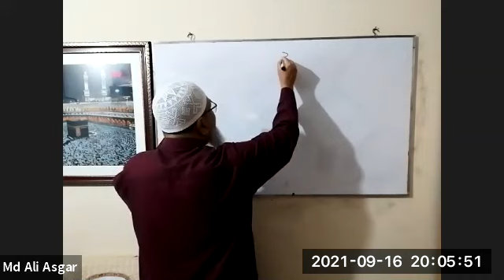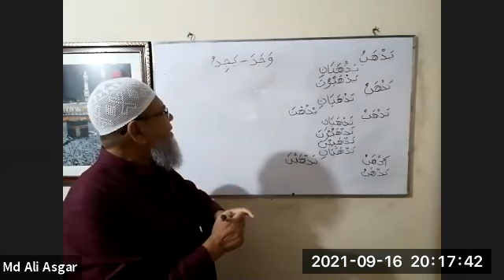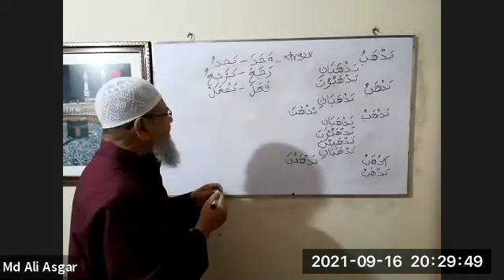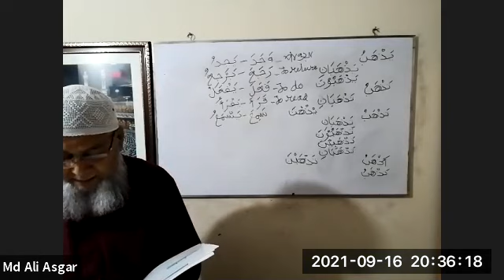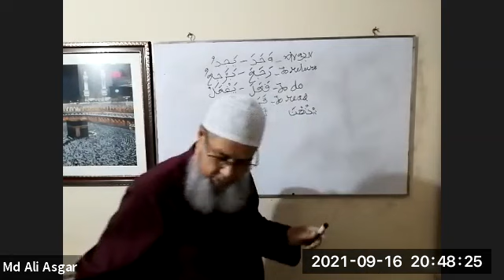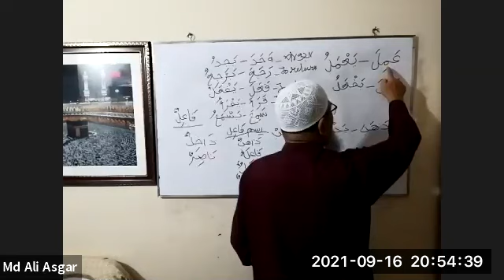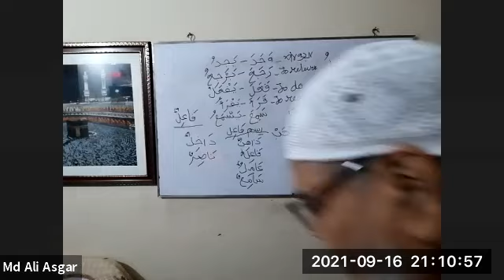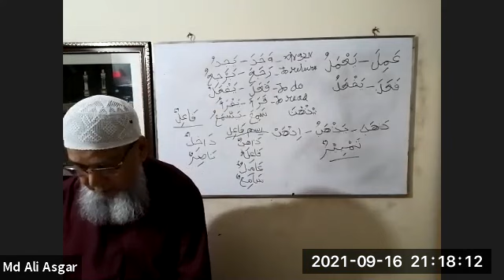3.32 (Batch 3) Madinah Book 3 Lesson 10 Lecture 1 B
Class date: Thursday September 16, 2021